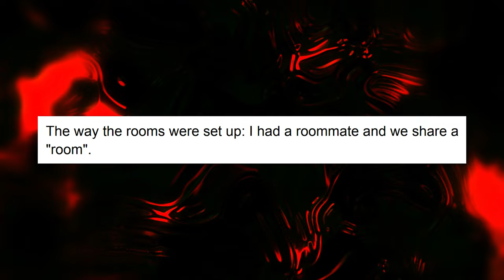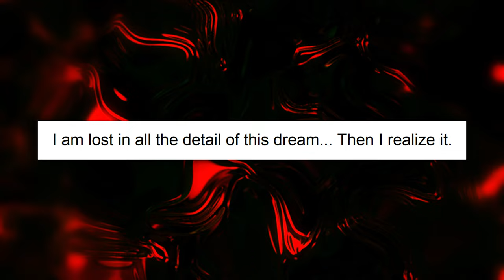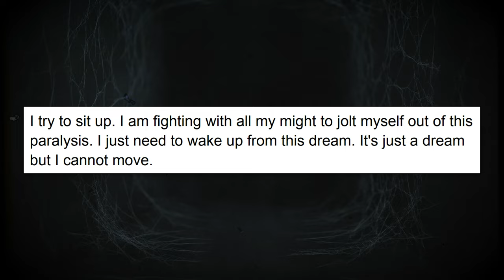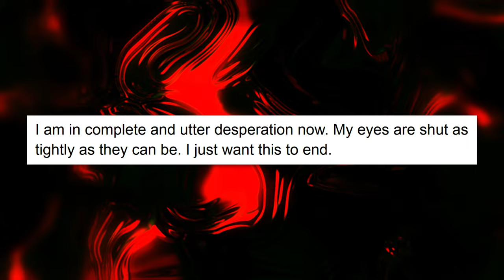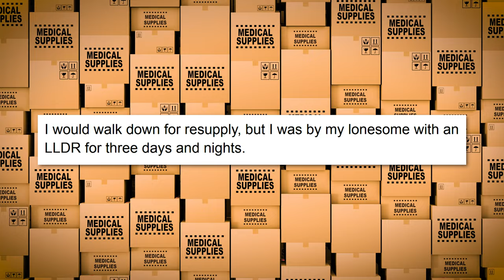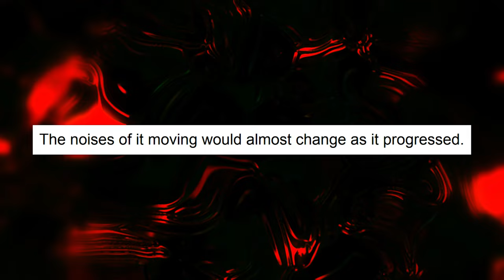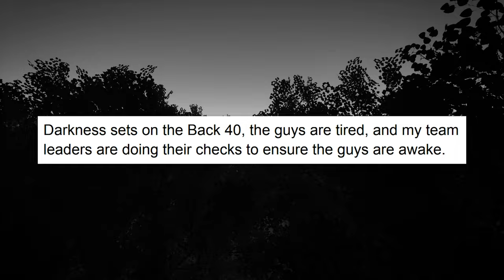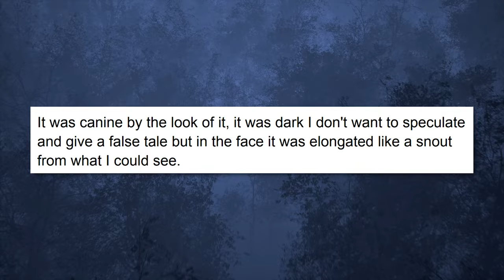Military Stories of the Paranormal Part 5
Do you enjoy paranormal stories about the United States Military? If so then this series is going to be perfect for you! Come enjoy tons of spooky stories from US Army soldiers, US Marines, Sailors, Airmen and more! Welcome to tales from the gridsquare!

This is the fifth episode of a playlist from a book by my friend Nick Orton documenting personal paranormal experiences of service members in the Military around the world! Enjoy!